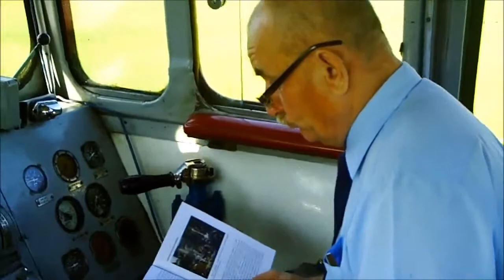woochuck: Majowa wycieczka wąskotorówką, 20.05.2014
Trochę przeterminowany materiał, ale da się skonsumować. Po prostu zapomniałem o nim, gdzieś mi się ten folder zawieruszył i dopiero dzisiaj go znalazłem.